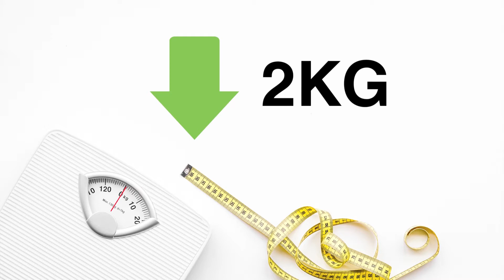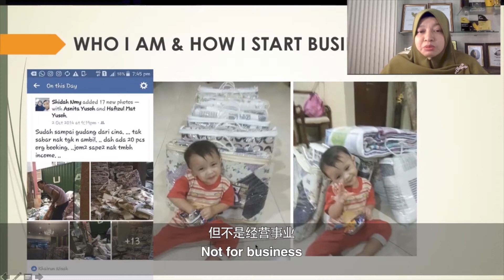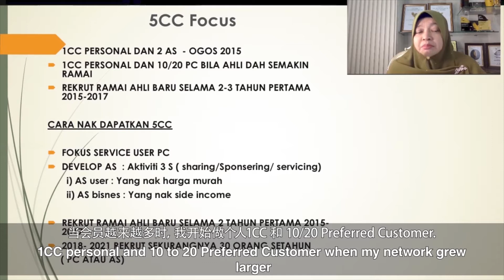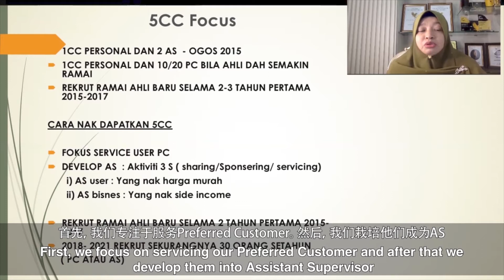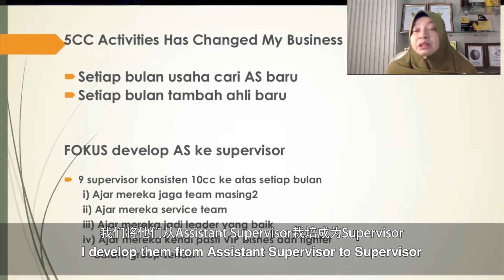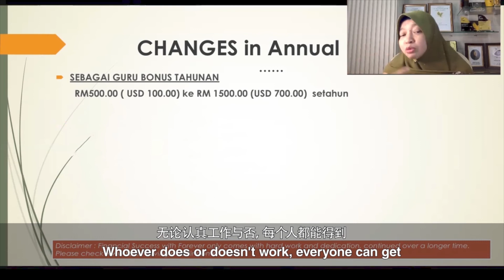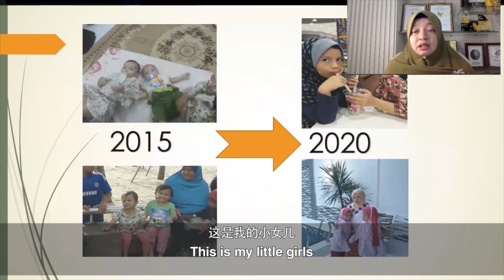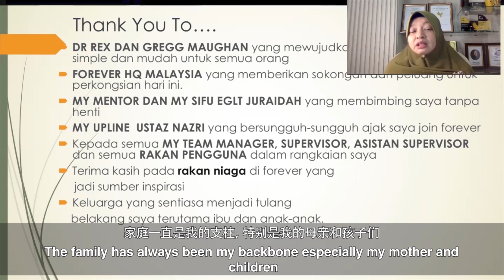𝐍𝐨𝐫𝐬𝐢𝐝𝐚𝐡 𝐁𝐢𝐧𝐭𝐢 𝐌𝐚𝐭 𝐘𝐮𝐬𝐨𝐡 from Malaysia (CBM Summit, 8 May 2021)